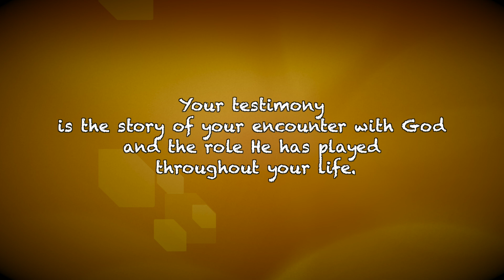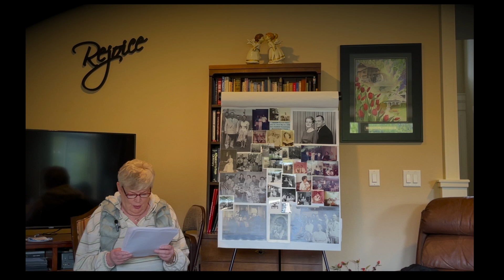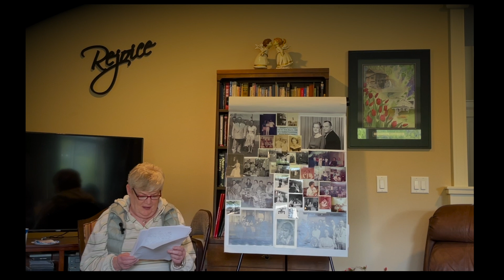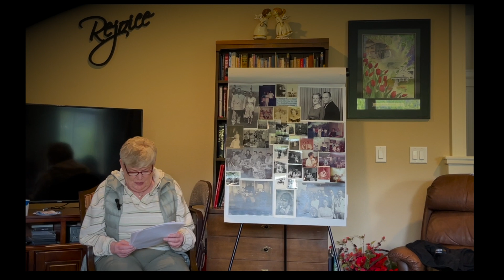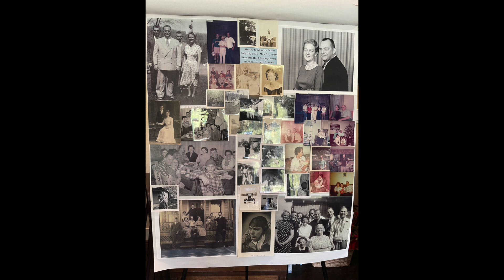Julie's Grandma's Testimony